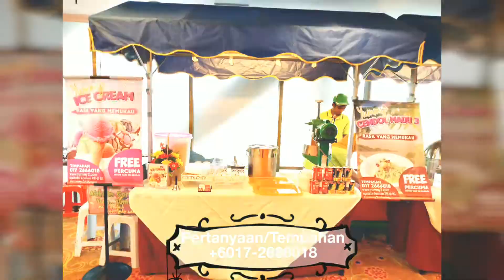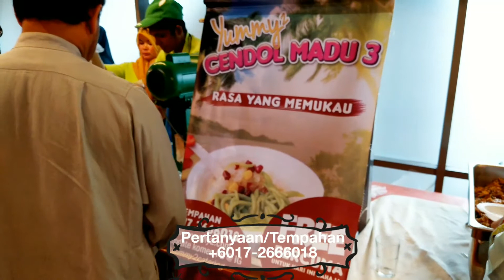Yummy2 Catering Aiskrim kon dan Cendol Madu 3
Tempahan untuk KL/SEL/PUTRAJAYA SHJ.
Pakej lengkap boleh hubungi 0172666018